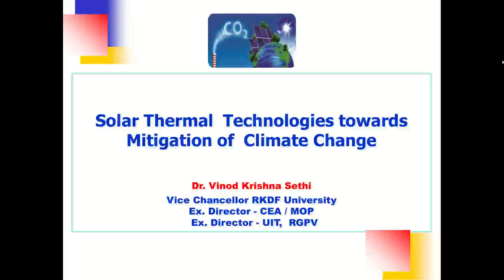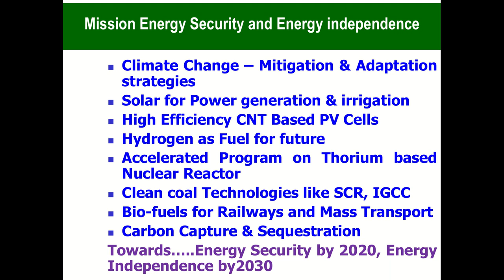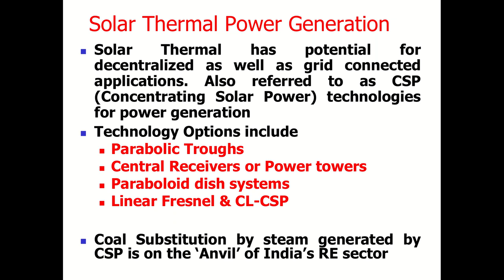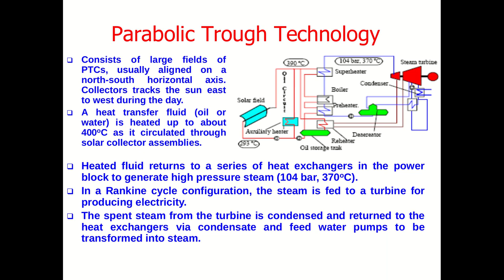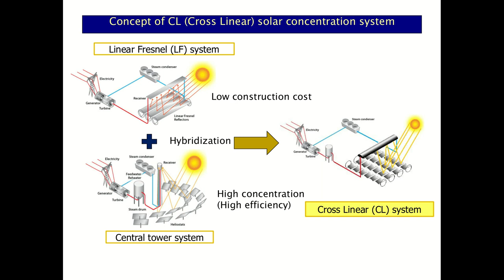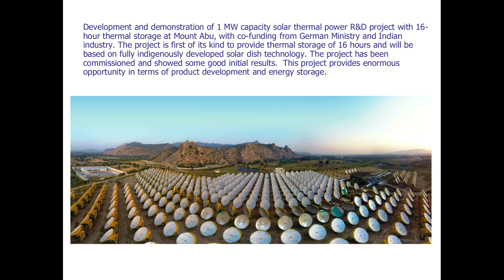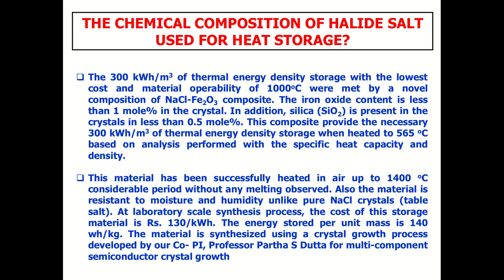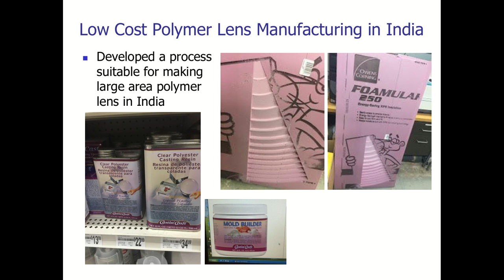Solar Thermal Technologies Towards Mitigation of Climate Change - Dr. V.K. Sethi